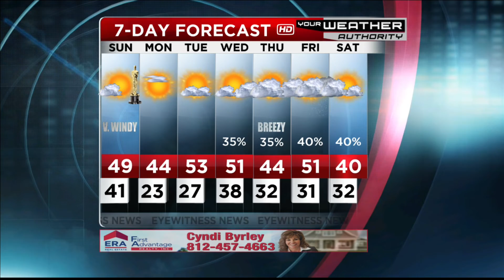Joe's Detailed Forecast - Feb 23 2019